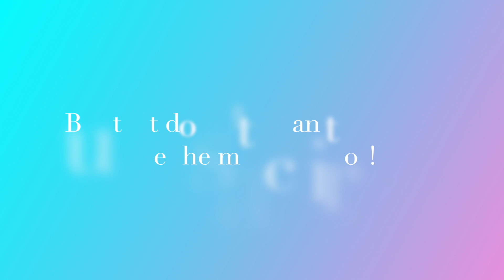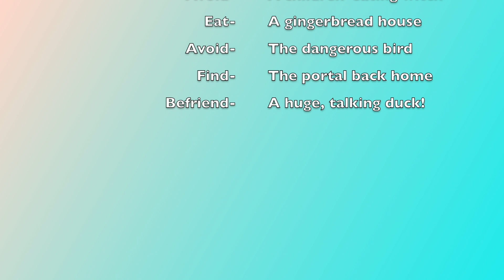Sugar and Spice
Hi guys! This is the tenth book in the series, Whatever After, by Sarah Mlynowski. I recommend this series very much if you’re looking for a simple, fun read, especially for those between the ages, 7-12. I hope you enjoy the book if you want to read it! Thank you!